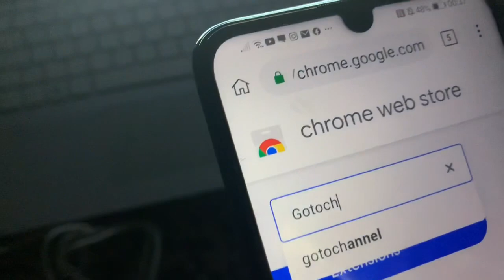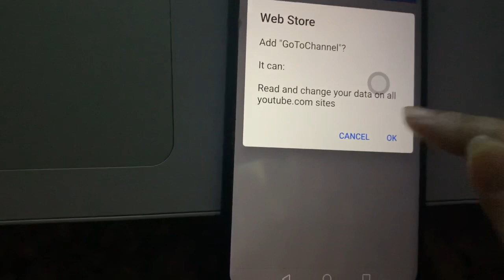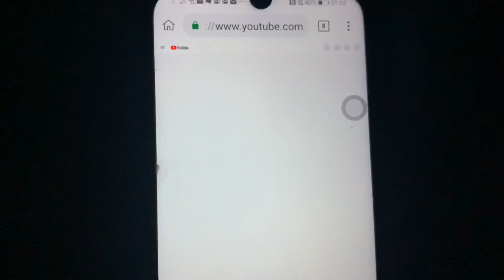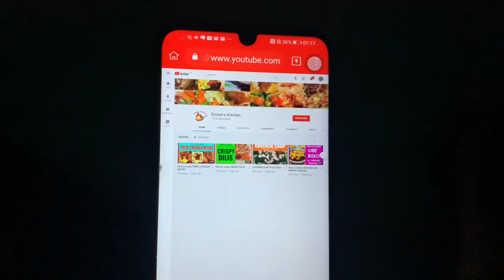GO TO CHANNEL USING ANDROID PHONE | HOW TO HAVE GO TO CHANNEL USING PHONE | GO TO CHANNEL IS BACK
In this video I will show you step by step on how to have go to channel using your android phone. GO TO CHANNEL is back.

Other
iPad Pro